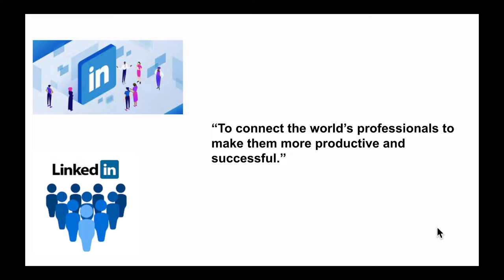BEST COMPANY MISSION STATEMENTS WHICH I LIKE |InterviewDOT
- BEST COMPANY MISSION STATEMENTS WHICH I LIKE | MISSION STATEMENTS |InterviewDOT

 JetBlue
“To inspire humanity — both in the air and on the ground.”

A JetBlue Airbus in 2019
JetBlue aimed wide with their mission statement, proving that not all mission statements have to be tailored specifically to what a company does. This inspirational statement focuses on their audience, creating an immediate connection with readers, which isn’t surprising considering their history of creative and personal marketing. JetBlue promotes themselves as a group of service-oriented people dedicated to “bringing humanity back to air travel,” so this mission statement works well to reflect their branding and company personality.

 Tesla
“To accelerate the world’s transition to sustainable energy.”

Not only is Tesla’s mission statement reflective of their company, but it’s punny, too.
Tesla focuses on enhancing the use of sustainable energy throughout the globe, so it’s no surprise that their mission statement reflects this. Plus, we love their use of “accelerate” right in the mission statement: it’s a great play on words that reflects their industry. This mission statement narrows the focus down to Tesla’s core purpose: to provide clean energy electric vehicles to the public, while still acknowledging the ongoing transition between fossil fuels and sustainable energy. This self-awareness that their market is still relatively young sets Tesla apart as having one of the best mission statements.

TED
“Spread ideas.”

Sometimes the simplest mission statements make the highest impact.
TED’s mission statement is simple, which makes it stand out on this list. While you might find it ironic that a media organization that hosts hours of content would stick to a two word mission statement, it actually fits with their branding. TED exists to share ideas online for free, and talks are usually limited to only 18 minutes. This kind of rapid-fire idea sharing is what makes TED such a lasting presence in American and global culture.

“To connect the world’s professionals to make them more productive and successful.”

It's no surprise that LinkedIn would have an outstanding mission statement.
LinkedIn’s mission statement is succinct and descriptive, encapsulating exactly what the social media powerhouse does: connect professionals from all around the world. Their mission statement stands out as one of the best because it quickly and effectively captures the fundamental function of LinkedIn while placing an important emphasis on the users of the platform, who are always the focus of LinkedIn’s design strategies.

“To build the web’s most convenient, secure, cost-effective payment solution.”

PayPal’s values center around being a leader in FinTech to democratize financial services for all. This message is apparent in their mission statement, especially because of the emphasis on being a “cost-effective solution.” Merging security with cost effectiveness accurately sums up PayPal’s central mission of providing affordable services that advance the global economy while protecting people.

Amazon
“To be Earth’s most customer-centric company, where customers can find and discover anything they might want to buy online, and endeavors to offer its customers the lowest possible prices.”

Amazon has been a champion of vision and values since their start.
Amazon is one of the largest global companies in existence and has grown to include millions of consumers and sellers. This mission statement’s emphasis on customer service and low prices truly encapsulates exactly what Amazon provides to its customers, all while highlighting just how large Amazon is and how far it reaches.